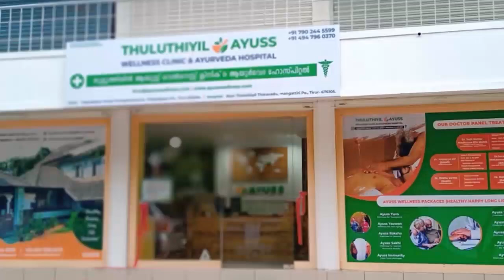വിദ്യാലയങ്ങളിലെ അതിരു വിടുന്ന ആഘോഷങ്ങളെ നിയന്ത്രിക്കണം